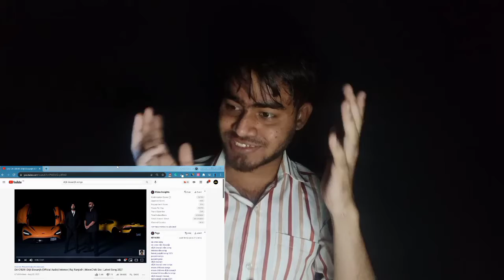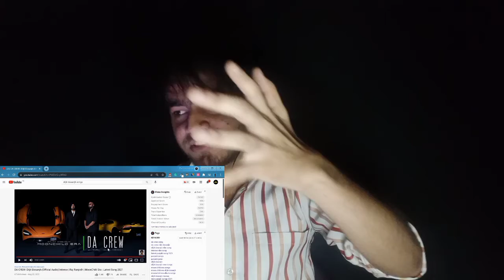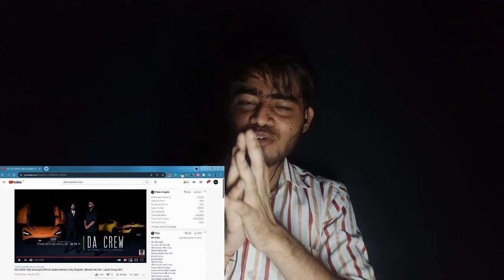DA CREW | Diljit Dosanjh Reaction (Official Audio) Intense | Raj Ranjodh | Moonchild Era